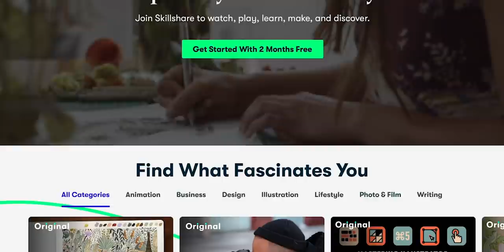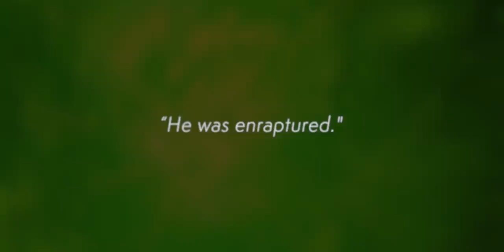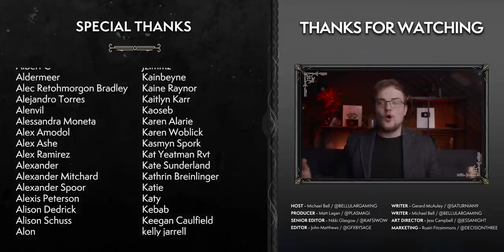AZEROTH: Her Complete Story & The Ancient Knowledge You NEED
The history of Azeroth is a long and troubled one - but it makes for one hell of a story. Sit down, get comfy, and experience the many wars for Azeroth's soul.